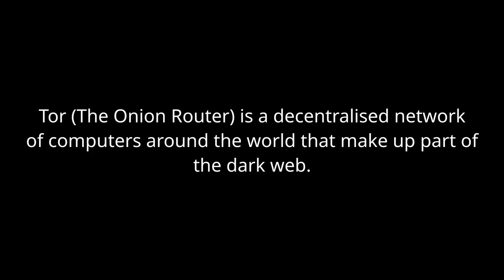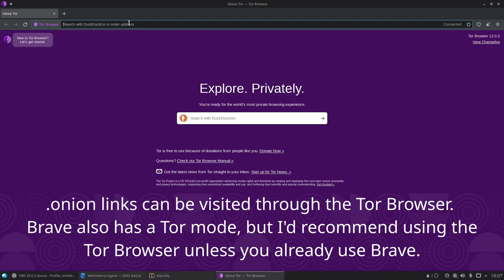Host your website on the Tor Network B))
Song: Tobu - Higher